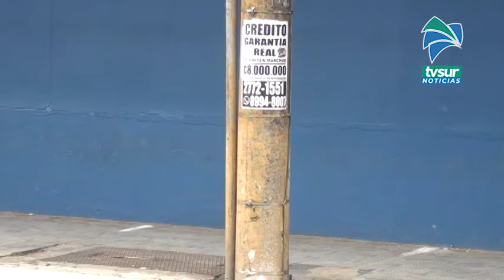Piden a los síndicos sumarse en la campaña de adopta un poste en Pérez Zeledón